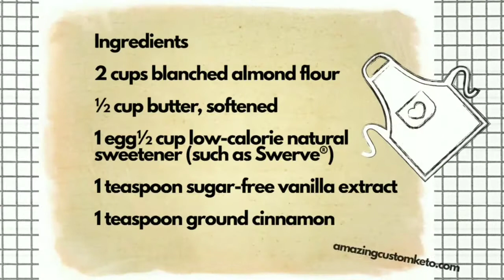Low Carb Almond Cinnamon Butter Cookies Recipe.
My quick and easy go-to keto and gluten-free cookie recipe whenever I want to have something sweet, with very few net carbs per cookie!

Ingredients

2 cups blanched almond flour
½ cup butter, softened
1 egg
½ cup low-calorie natural sweetener (such as Swerve®)
1 teaspoon sugar-free vanilla extract
1 teaspoon ground cinnamon

Directions

Step 1
Preheat oven to 350 degrees F (175 degrees C). Line a baking sheet with parchment paper.

Step 2
Combine almond flour, butter, egg, sweetener, vanilla extract, and cinnamon in a bowl; mix until well combined.

Step 3
Roll dough into 1-inch balls. Place on the prepared baking sheet and press down with a fork twice in a criss-cross pattern.

Step 4
Bake in the the preheated oven until edges are golden, 12 to 15 minutes. Cool on the baking sheet for 1 minute before removing to a wire rack to cool completely.